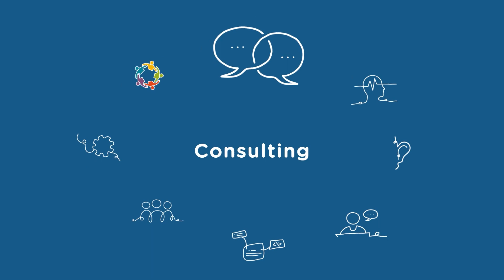Promotional Video Agency Devon | Rowe: Skills for life | Pushed Ltd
Rowe IT has partnered with Exeter University to deliver an exciting new Digital and Technology Solutions degree apprenticeship, the Skills for Life Learning Pathway. Designed for new starters, it gives the ability to manage mental and physical health, time, finances, team dynamics and client relationships, as well as incorporating elements of inclusion and responsibility. Rowe IT recognises the well-rounded and empowered learning that can result when businesses and academia work together towards a common goal. This learning is not stagnant—it is a life-long process that changes and grows throughout a person’s life, which is why Rowe IT created the Skills for Life Learning Pathway. This will help their team gain knowledge and skills that will lead to a more rewarding career and personal life.

When creating animated content for clients, it is important to the Pushed team that our animations not only align with the brand and themes of our clients but reinforce them by using carefully chosen visuals and stylistic decisions. The components of this 2D animation are such an example, as their clean line drawings and overall illustrative style complement the distinctive brand identity which has already been well-established by Rowe IT, making the promotional video instantly recognisable by audiences. Produced using Adobe After Effects and Premier Pro, this animation is designed as an initial introduction to this degree apprenticeship. Focusing on the important skills needed for both life and business, the minimalistic yet aesthetic animation captures the audience, letting them know the basics surrounding the internships and drawing them in, covering each of the eight main ideas in a simple, visually pleasing manner that is easy to follow and comprehend.

Who Are Pushed:
Pushed are an animation studio and video production company based in Devon, who are a talented team of RTS award-winning animators, filmmakers, and designers. With decades of experience behind us not only in the South West, but throughout the UK, Pushed are experts at bringing projects to life, on all types of screens. From engaging TV and online audiences with a story of fantastic content to sell a product, to distilling a complicated, corporate message into something palatable; we bring creativity, imagination, and a bit of fun to everything we do.